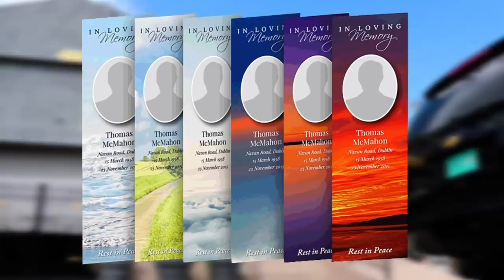GOVANA & JADA KINGDOM TEEM CALL STRIKE FORCE all guns out AT Red bull Culture Clash